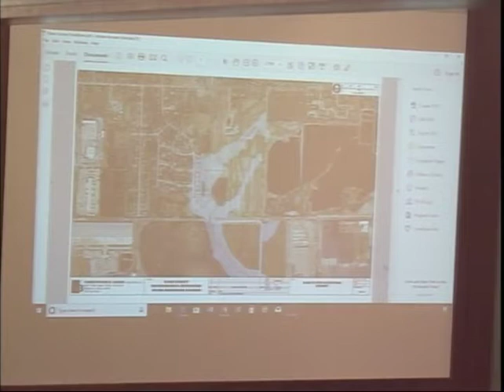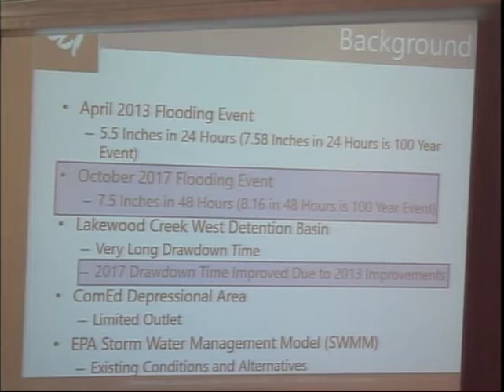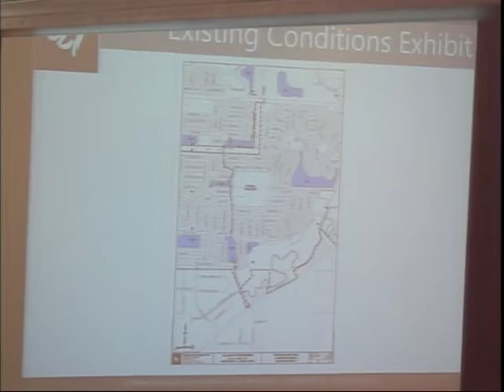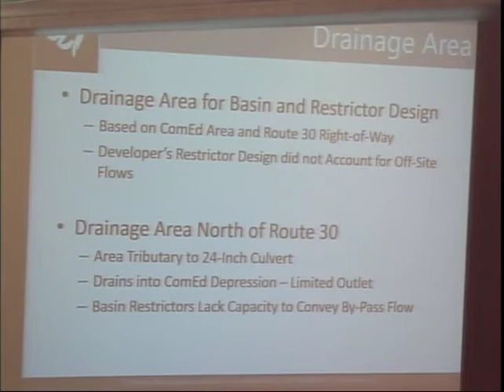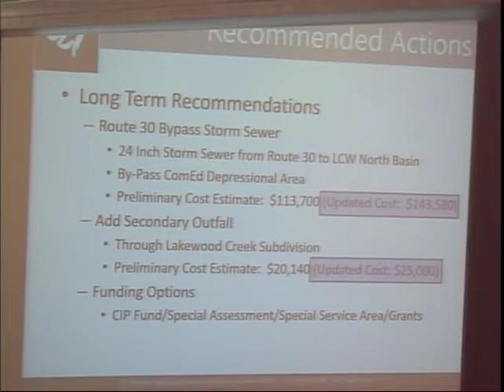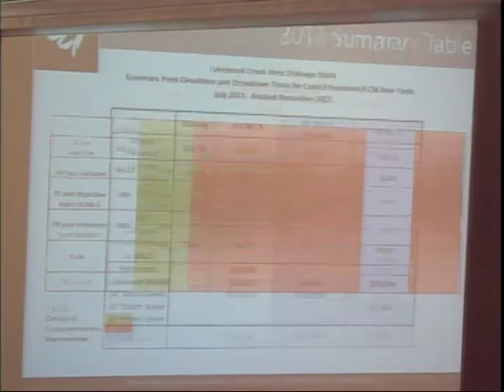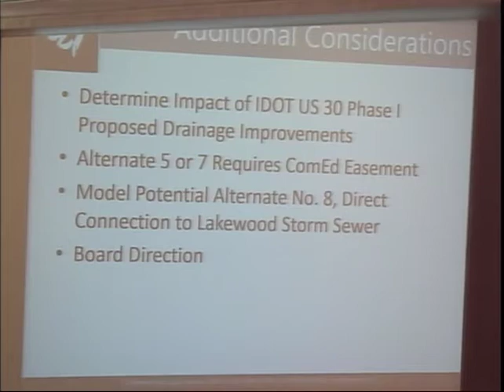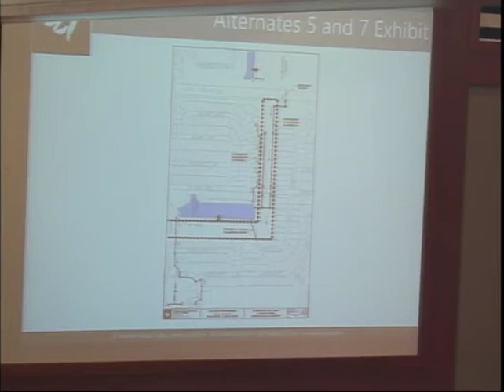13 November 2017 Board Meeting